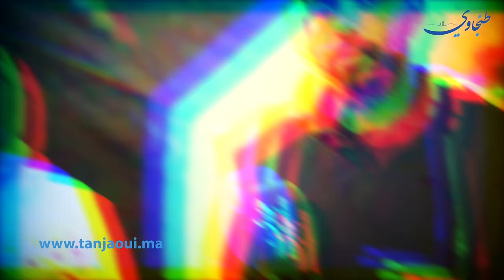يمشون على أربع ويعيشون في عزلة لأكثر من 40سنة قصة أسرة تعيش الماساة ضواحي طنجة